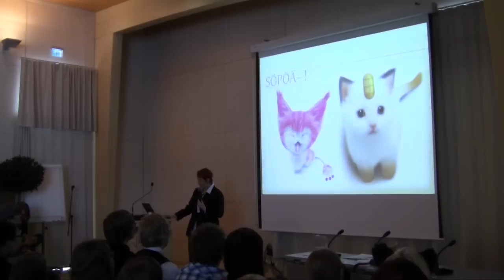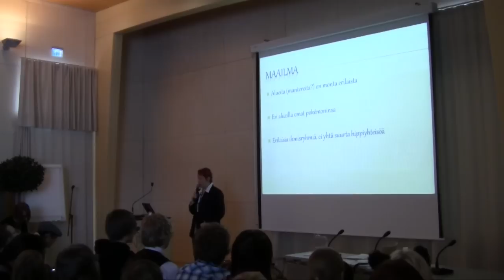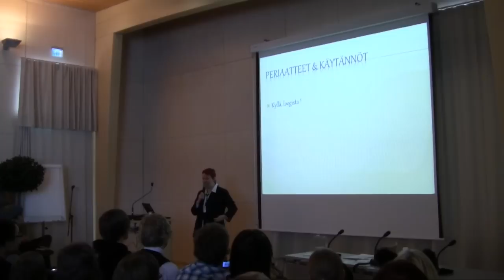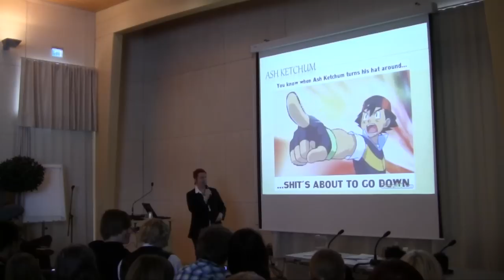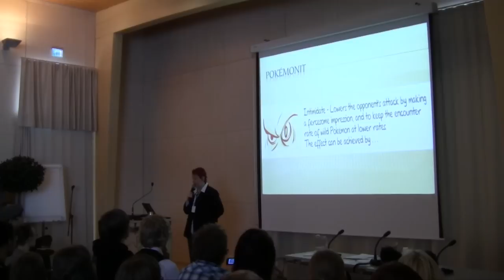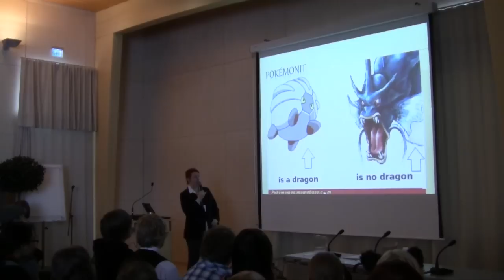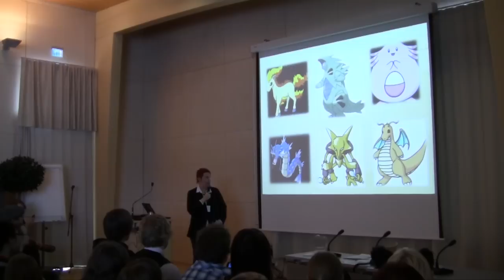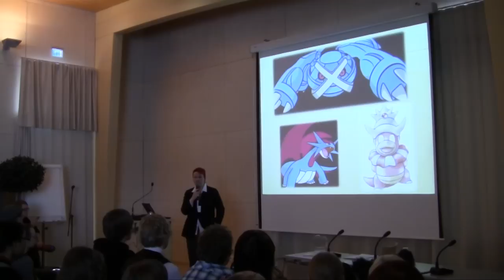Desucon Frostbite 2012: Pokémon - Raiskaamassa lapsuuttasi vuodesta 1996 (2/4)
Pokemon on ollut vähintäänkin lempisarjamme joskus muinoin. Sarja on legendaarinen, mutta miksi? Oletko koskaan miettinyt, mistä sarjassa oikein on kyse? 10-vuotiaita lapsia potkitaan kodeistaan ja laitetaan pyydystämään groteskeja örkkejä, joilla voi taistella toisia 10-vuotiaita vastaan. Pohdimme Pokemonien todellista luonnetta ja käymme läpi asioita, joita et ole ehkä ennen lempihirviöistäsi hoksannut - tai halunnutkaan hoksata. Luento käsittelee kaikkien viiden sukupolven Pokemoneja. Saataa sisältää kiroilua ja karua kuvamateriaalia.

Natasha Kihlakaski, Desucon Frostbite 2012.